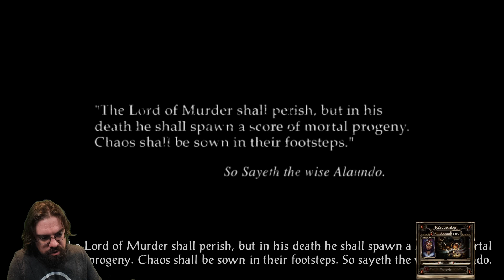CohhCarnage Plays Baldur's Gate II: Enhanced Edition - Episode 79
Cohh checks out Baldur's Gate II: Enhanced Edition to see what it has to offer.